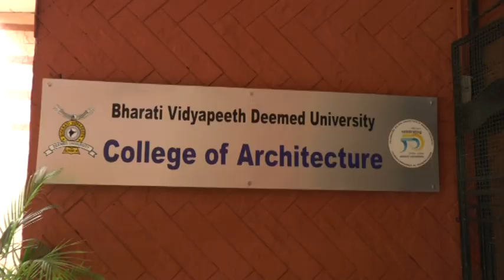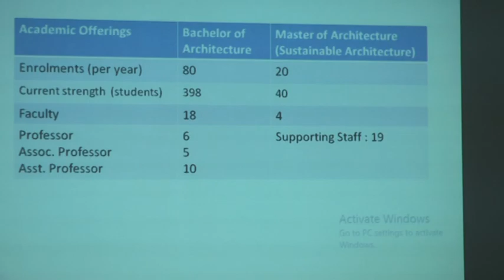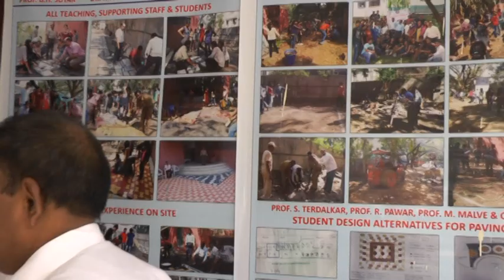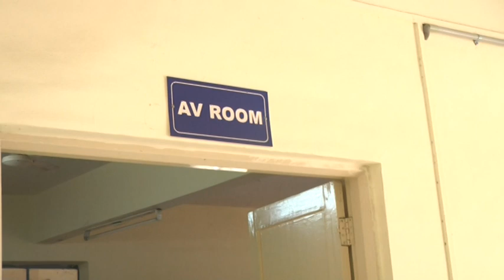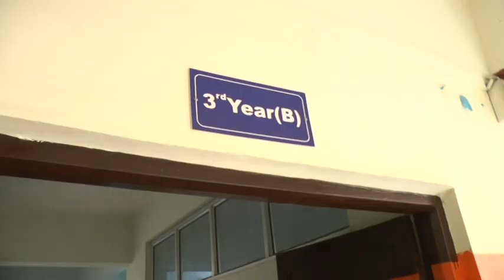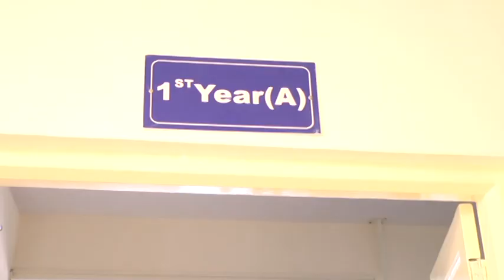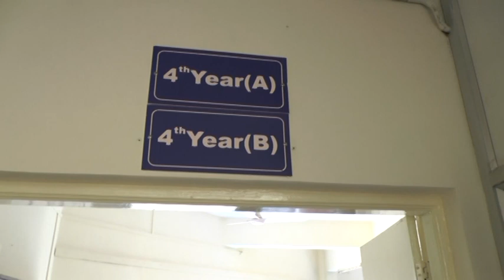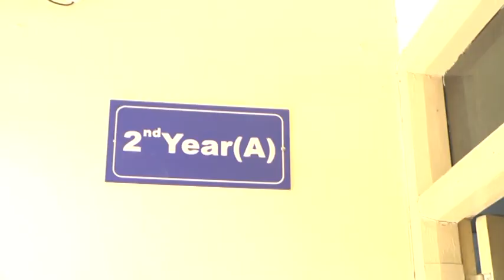Bharati Vidyapeeth Deemed University, College of Architecture | Pune